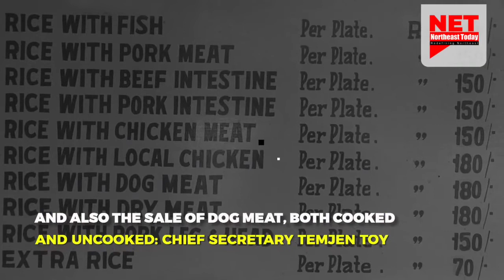IN NEWS TODAY July 03 2020